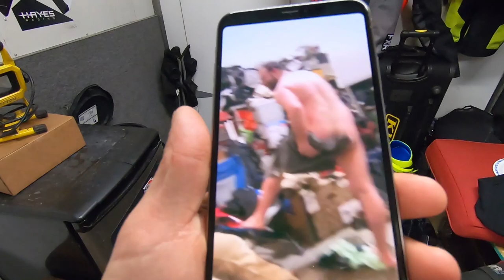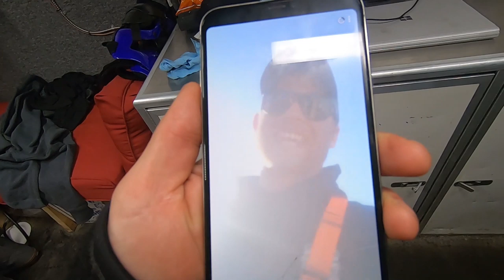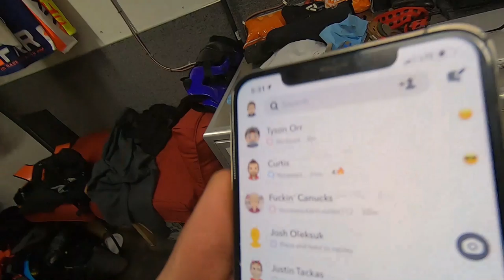NEW YORK SNOCROSS VLOG!! Salamanca, New York.....on the box for the 2nd weekend in a row!.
Vlog #4 of our snocross vlog series. On the box Saturday night, 2nd place. Went 1-1 for the day to be #1 qualifier. Many shout outs in this vlog. Broken wrist, Pro rider out of the slash racing rig. Tons of fun, and messing around.